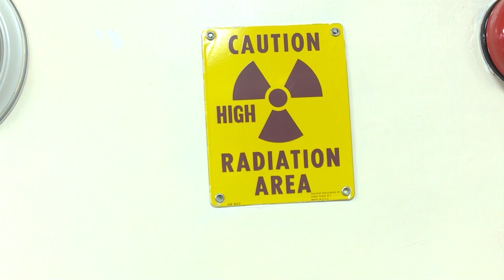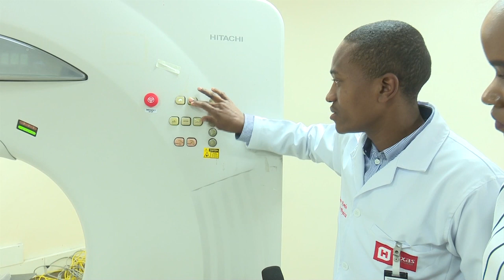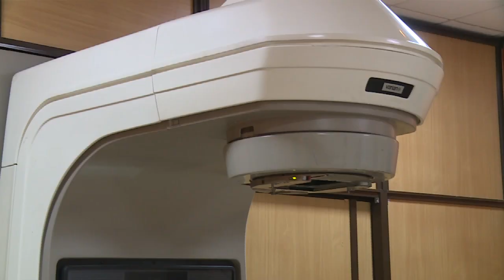'I BLAME DOCTORS FOR NOT SURVIVING CANCER!!!''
Cancer patients blame kenyan doctors for not being able to detect cancer at an early stage.